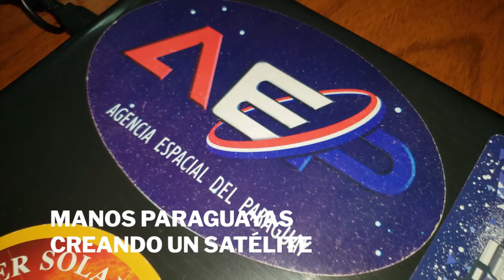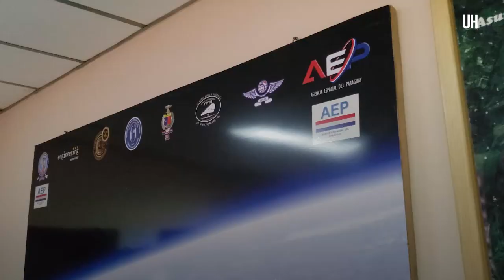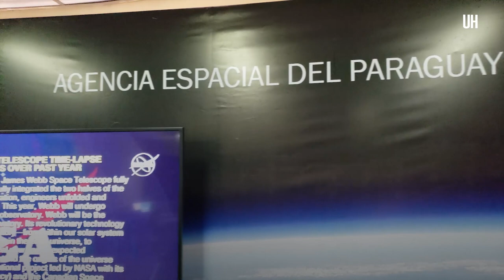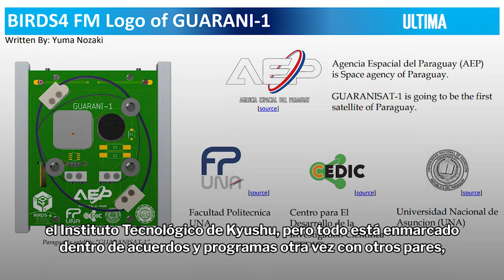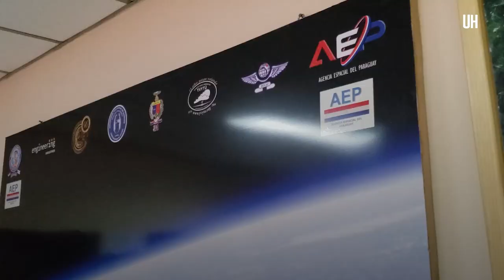Manos paraguayas creando un satélite espacial - ÚH